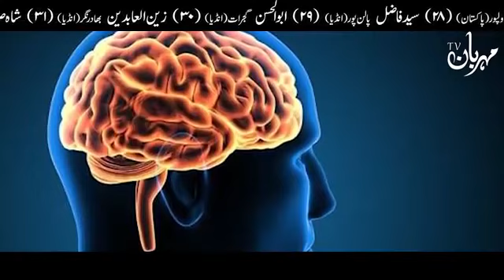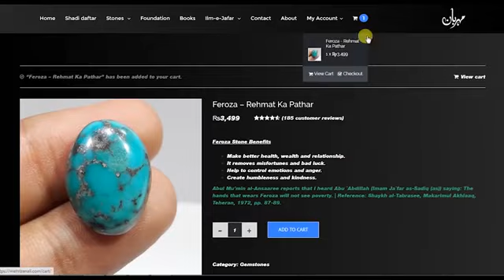9 June 2021